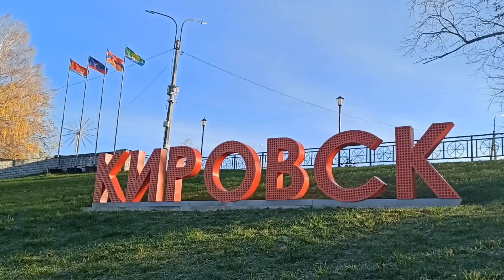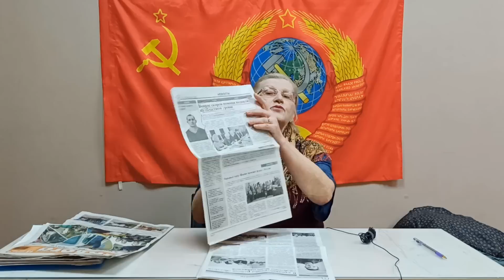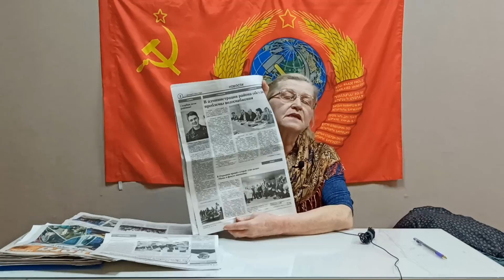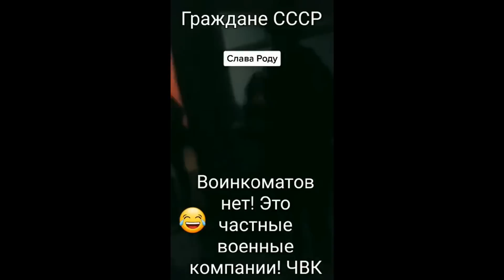МИР НАЧАЛ СВОЁ ДЕЛЕНИЕ!!! Живой МИР или Мёртвый МИР. ЧТО ВЫБИРАЕШЬ ТЫ???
Их вырвали из привычной жизни и швырнули в кровавую грязь войны. Когда-то они были юношами, учившимися жить и мыслить, а теперь они — пушечное мясо, которое учится выживать и не думать. Мы все вместе должны сопротивляться злу, чтобы это остановить!!! Ленинградская обл. Кировский район г. Кировск 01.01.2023г. СОЗДАН дополнительный ТЕЛЕГРАМ - канал: КОНСТАНТИН АЛЕКСАНДРОВИЧ; шаблоны и документы ищите на этом канале!!! : YouTube канал КОНСТАНТИН АЛЕКСАНДРОВИЧ 2 если заблокируют первый